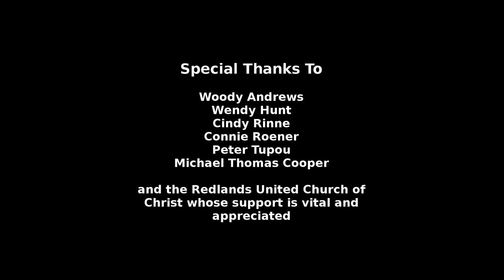Mar26 2017 Showcase: Matt Coleman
In and around Redlands, Matt Coleman is known for his work with Hobo Jazz, the Totem Maples and Kimberly Jenkins, but his solo work is a combination of the influence of these projects and his personal inspirations.

Coleman was raised singing old church songs with his sister. The task made him hate music until he picked up a guitar in high school, and then later started writing music in college. Coleman took a few classical guitar classes while at Azusa Pacific University, but always considered himself more of a singer/songwriter than a guitarist.

While at the university Coleman formed the Totem Maples with poet Larry Handy. The band has been together since 1997, putting jams to Handy's poetry, and is ready to put out another double-disc CD in the near future. Coleman later formed Hobo Jazz with bassist Marquis Howell and drummer Joe Perez. Aside from collaborating on melodies with Handy for the Totem Maples and endlessly gigging with Hobo Jazz, Coleman also performs with the band Kimberly Jenkins.

Despite his many musical outlets, Coleman said he writes a lot of music that doesn't work for any of his other projects, much of which was produced on his solo album.

Coleman considers his musical style to be folk, jazz and soul, pulling from peer influence and the musical inspiration of such artists as James Taylor and Louis Armstrong.